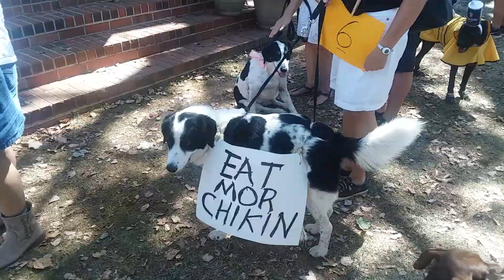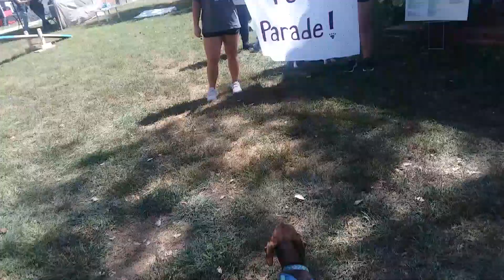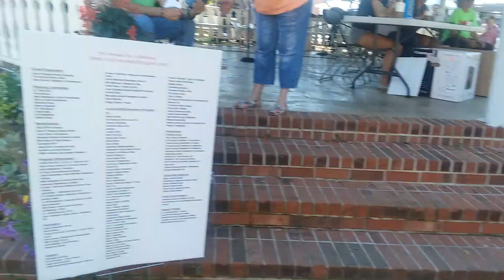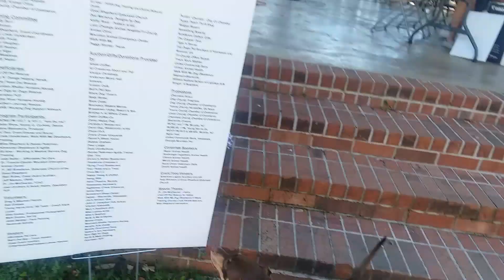Pet Parade. Hayesville, North Carolina. September 21 2019.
Pet Parade.  Pet Celebration at Hayesvill, NC.  September 21 2019,